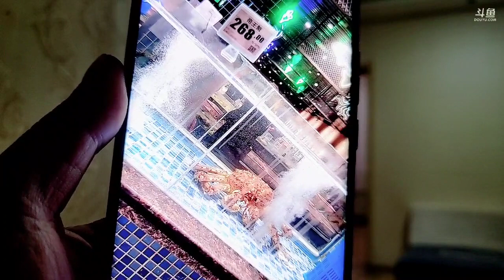【徐州】《宠物市场》2023年01月03日